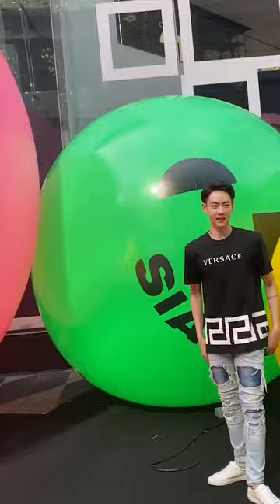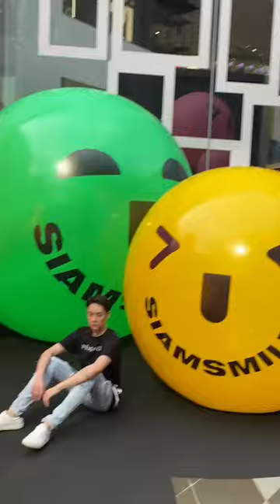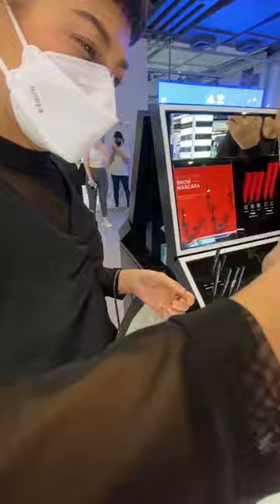(Warper) 210923 인스타 라이브 IG Live [2]